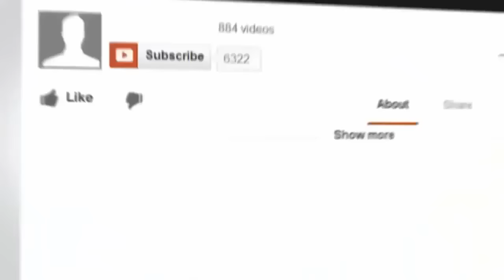Philippines Expat: Why I don't use forums.